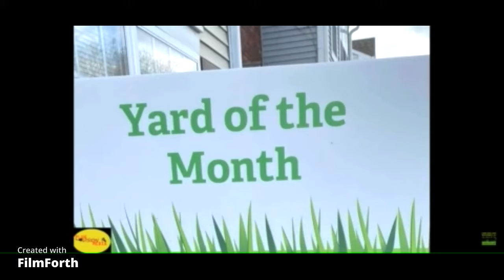Blade Edge or Trimmer Edge?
Do you blade edge or use a trimmer to edge?